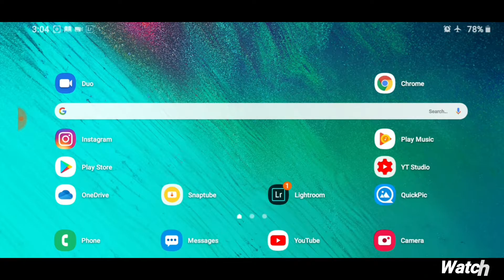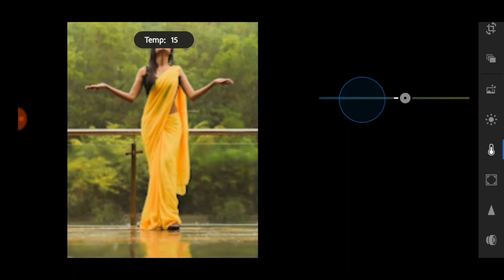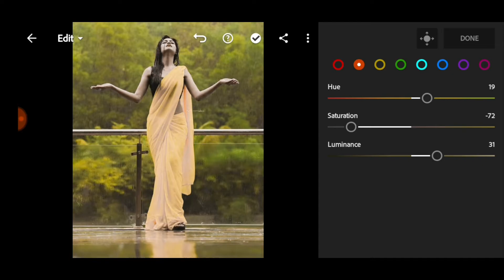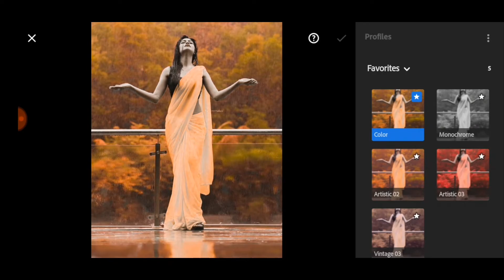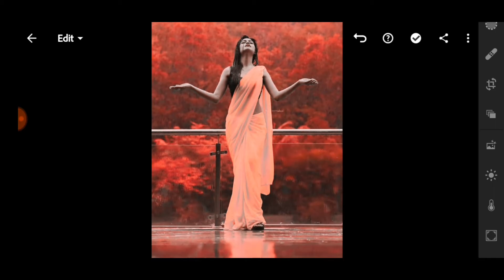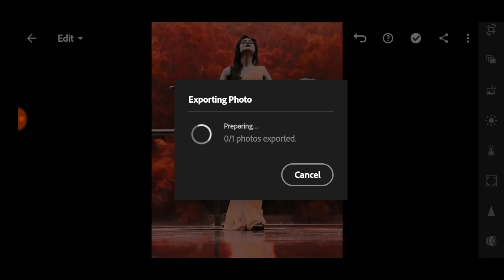Lightroom Mobile Preset Free DNG How To Edit Red Tone In Lightroom App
🔴🔺👉CREATIVE MINHAZ👈🔺🔴

👉🌏Folllow Our Facebook And Instagram!🌏👈

-Do Like, Do Share!

-Special Thanks App Developers™❣